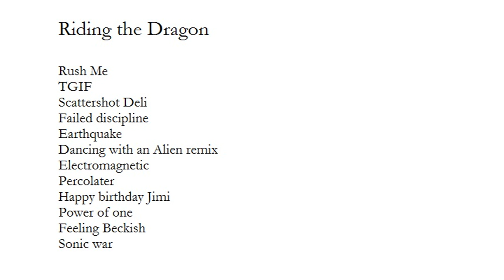Dancing with an Alien remix